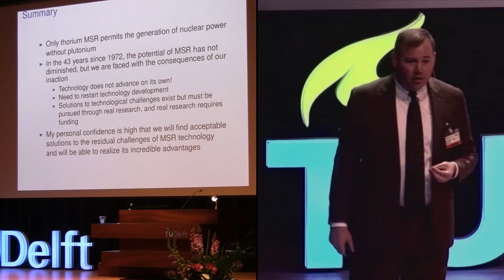2h03m22s16f MSR Startups - Molten Salt Reactor Startups - Technology Development - TR2016a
In fact, half a dozen privately funded startups are working right now to bring modern, factory assembled molten salt reactors to market.

Kirk Sorensen:
The bug was put in my ear, to think about a new company. FLIBE ENERGY.

I worked 10 years on technology development at NASA.

Technology doesn't develop on its own. It develops when we push it.

And the converse is true. When we don't push technology it doesn't go anywhere.